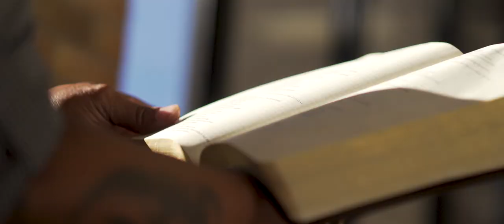CCU Online Student Testimonial | VaShon Hampton | Colorado Christian University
Colorado Christian University - CCU Online Student Testimonial

"I found my life-changing and developing into what I've been called to do. I found myself at CCU."

VaShon Hampton | Bachelor of Science in Organizational Management in Christian Leadership Graduate.

Is your story similar to Vashon's? Pursue your calling at online.ccu.edu